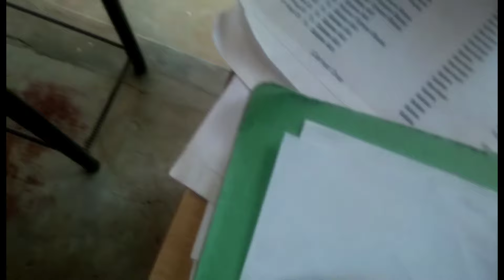நீயா நானா போட்டி வந்துடுச்சு 🥰🥰 பிரியாவுக்கு உடம்பு சரியில்லை 🤔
Hastag: cooking in special child